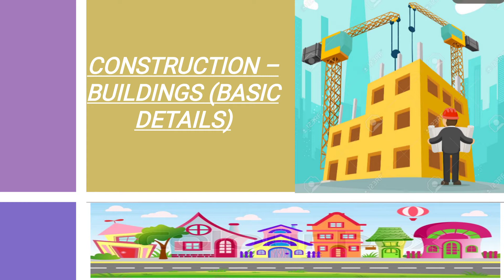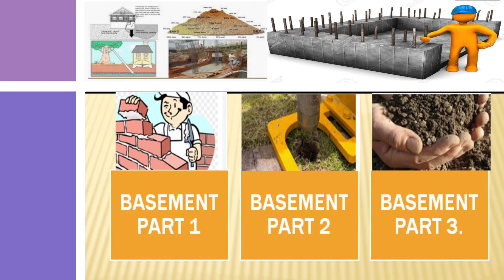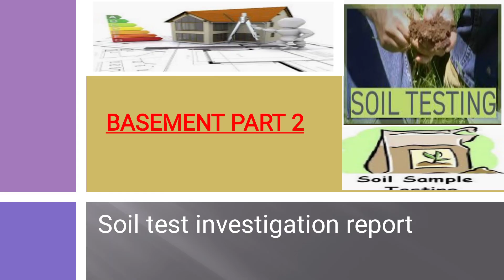Construction of Buildings (Part 1,2,3)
Construction of Buildings

Basement Part 1

  strength

Basement Part 2

Soil Investigation Report

Basement Part 3

Types of Soil investigation report

1) Machine Boring
2) Hand Boring